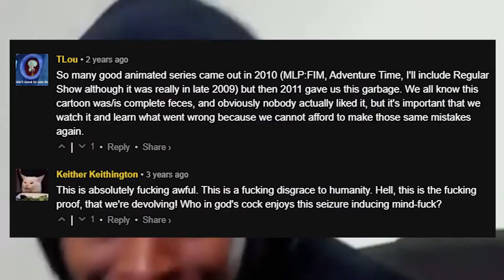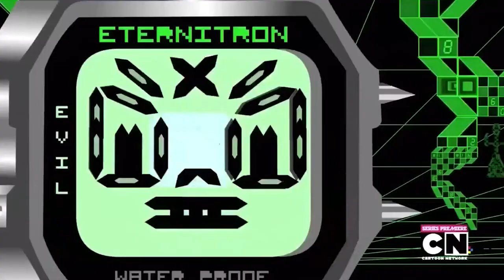The Problem Solverz Season 1 Recap: Episodes 1-5(The Cartoon You Didn't Ask For)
The Cartoon Recap you didn't ask for, The Problem Solverz Season 1 Recap
Chapters
0:00 - intro
0:38 - pilot
1:48 - time twister
3:10 - video gamerz
4:59 - the dog and da little explorerz
6:05 - awesome banditz
8:12 - funny facez